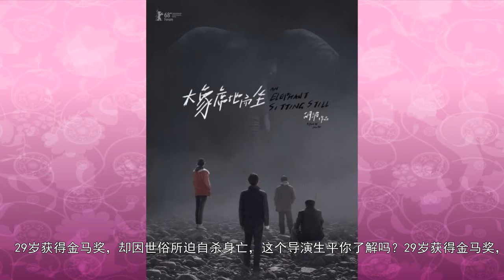29岁获得金马奖，却因世俗所迫自杀身亡，这个导演生平你了解吗？